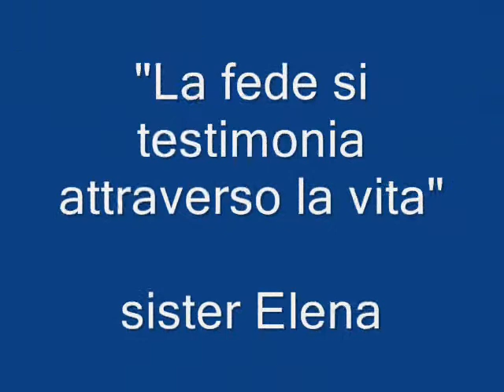BANGLADESH FEDERICA, CATERINA ALESSIA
La visita in missione di Federica, Caterina e Alessia: Bangladesh estate 2012.